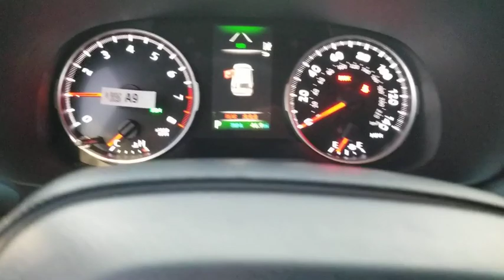2020 Toyota RAV4 Schaumburg, Arlington Heights, Buffalo Grove, Elgin, Northbrook, IL 55537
40 New 2020 Toyota RAV4 available in Arlington Heights, Illinois at Arlington Toyota. Servicing the Schaumburg, Buffalo Grove, Elgin, Northbrook, IL area.

Arlington Toyota
2095 N Rand Rd

$500 Finance Cash from Toyota Motor Sales USA, Inc. for qualified, non-subvened finance contracts through Toyota Financial Services on the purchase of a new 2020 RAV4 Hybrid. Finance Cash must be applied toward the down payment on a qualified TFS finance agreement up to 72 months. Limit one Finance Cash per finance transaction. Customer must take delivery from dealer stock by 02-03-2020. Not all customers will qualify. Offer available only through participating Illinois, Indiana, Minnesota, and Wisconsin Toyota dealers. Offer void where prohibited. Finance Cash offer may not be combined with any other offers except qualifying College Grad or Military Rebate. Toyota Certified Used Vehicles are not eligible for this Finance Cash offer. No cash payment will be made to consumer. See your participating Illinois, Indiana, Minnesota, and Wisconsin dealer for details.